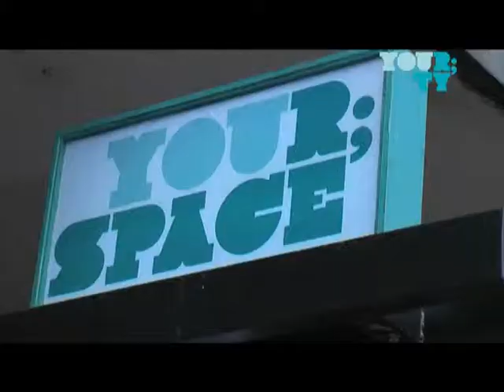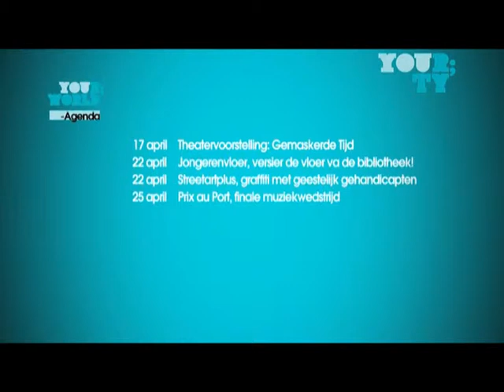ETV YOUR WORLD Aflevering 02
Elke week een nieuwe aflevering over YOUR WORLDgemaakt door de YOUR TV Crew op ETV.

ETV.nl is een afkorting van Educatieve Televisie en is nu te zien in de regios Rotterdam, Haaglanden, Utrecht, Amsterdam, Groningen, Drenthe, Brabant en Overijssel. ETV.nl biedt een gevarieerd aanbod van programmas over taal, werk, samenleving, onderwijs, opvoeding en gezondheid.